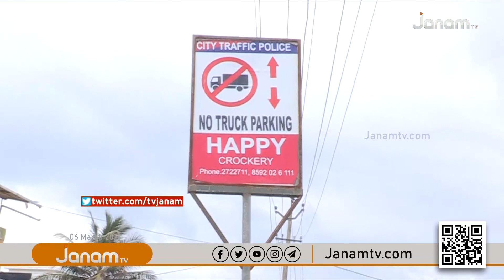അനധികൃത ലോറി പാർക്കിങ് അവസാനിപ്പിക്കണമെന്നാവശ്യപ്പെട്ട് നാട്ടുകാരുടെ പ്രതിഷേധ സത്യാഗ്രഹം